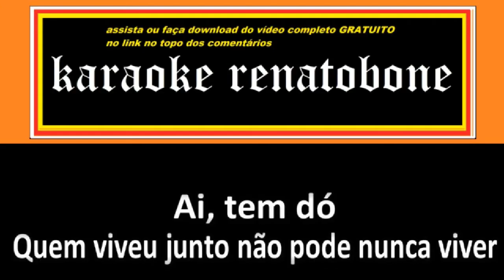Tem dó KARAOKE AMOSTRA - Pedro Camargo Mariano